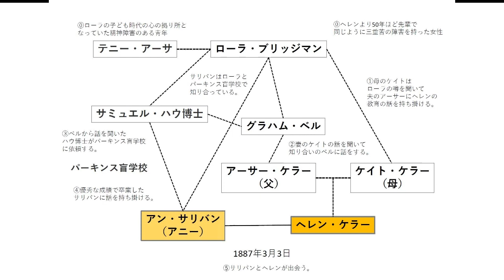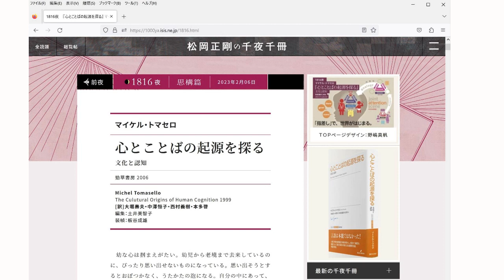Takarajima internet tv 第25回目、テーマ：映画ネタでフリートーク〖奇跡の人〗、パーソナリティ：アグー•KAY、ゲスト：スパイシー•なおpin ＆ ソーキ•角ちゃん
Takarajima internet tv　第25回目
テーマ：映画ネタでフリートーク
〖奇跡の人〗
パーソナリティ：アグー•KAY
ゲスト：スパイシー•なおpin
ゲスト：ソーキ•角ちゃん